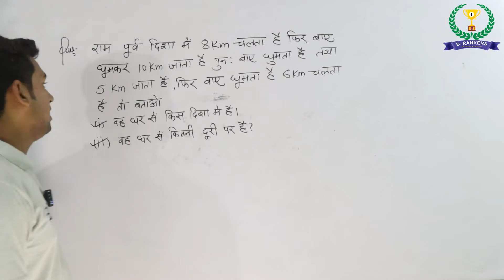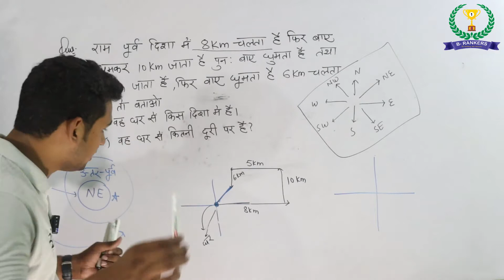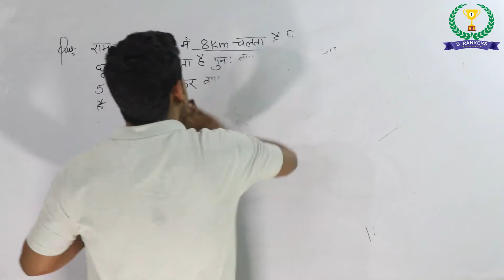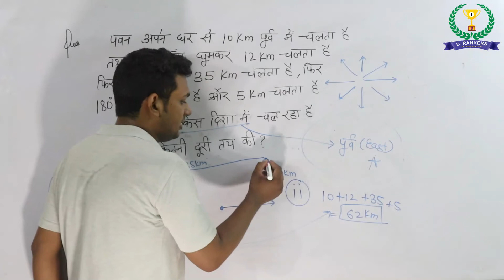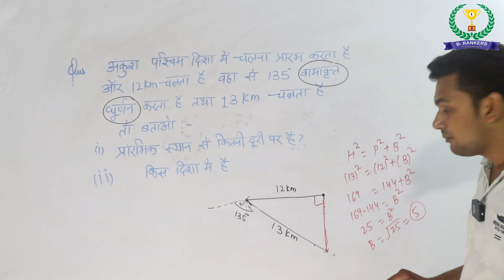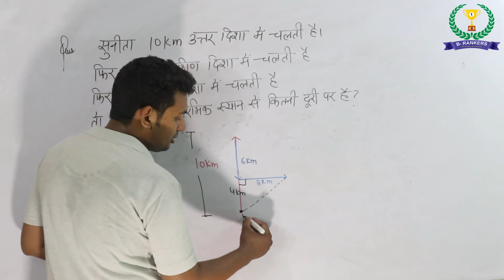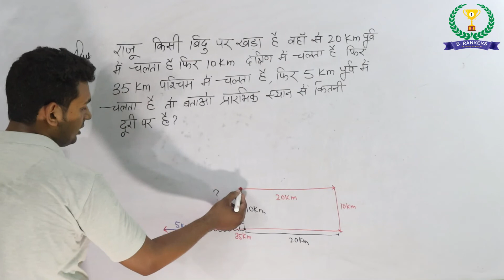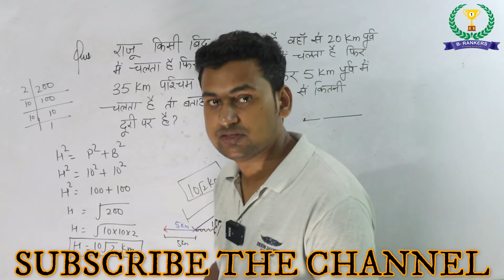CLASS - 6 DIRECTION & DISTANCE REASONING | SHORT TRICKS | ALL COMPETITIVE EXAM | BE RANKERS.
IS CHANNEL PAR SABHI VIDEO BILKUL FREE HAI, AGAR APKO VIDEO PASAND AAYE TO SHARE JAROOR KARE.

FREE MAI POORA COURSE KARE...

Nadeem Khan
(Be-Rankers)